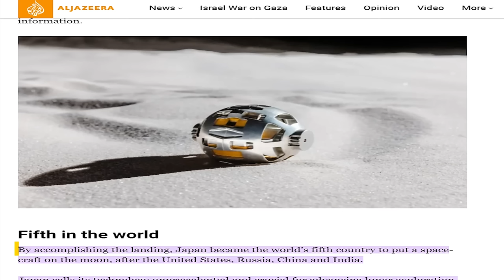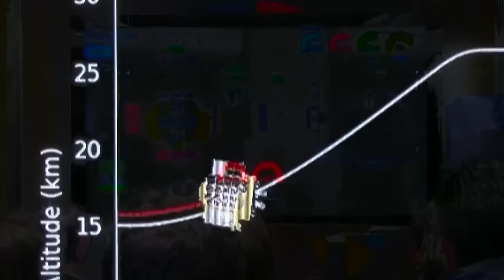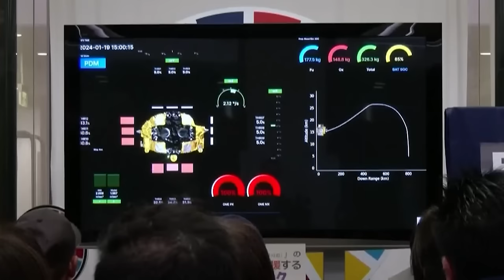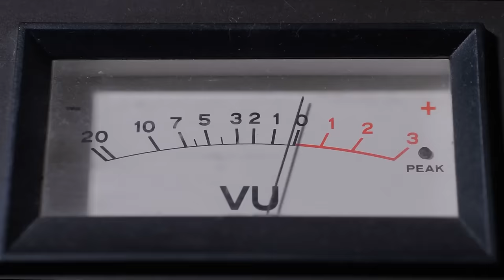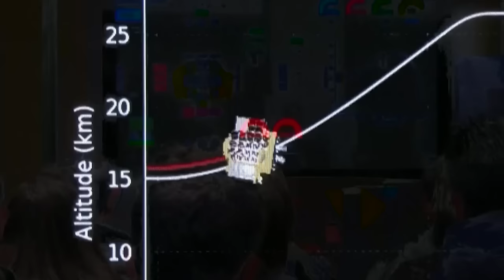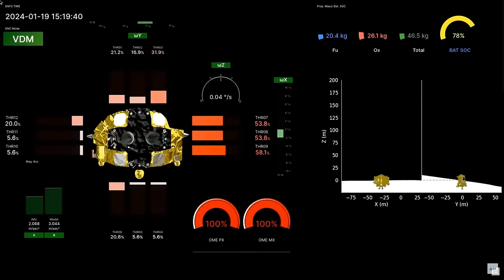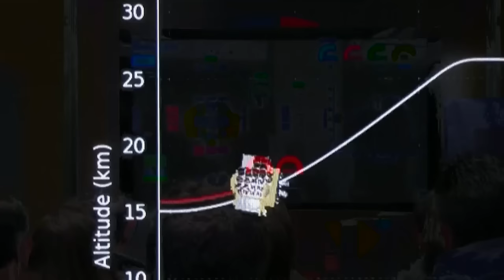Japans Moon Sniper Finally Turned On & Revealed What No One Was Supposed To Know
The space wind where we explore the fascinating world of science, technology, and the universe! From the inner workings of the human body to the outer reaches of space.
Join us as we uncover the mysteries of the world around us and discover new frontiers in the fields of science and technology.